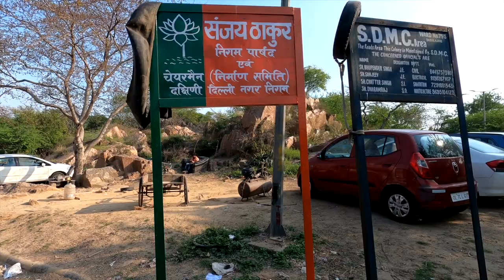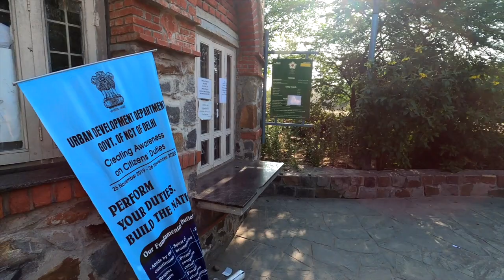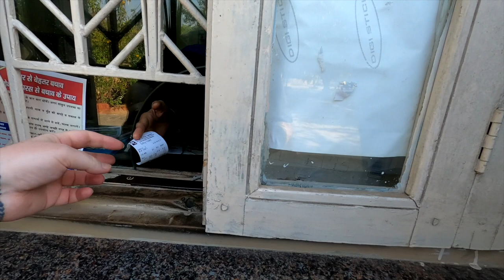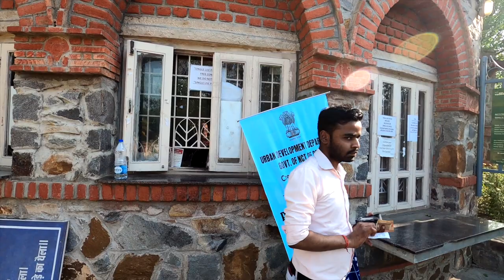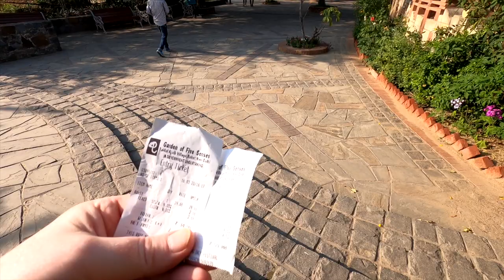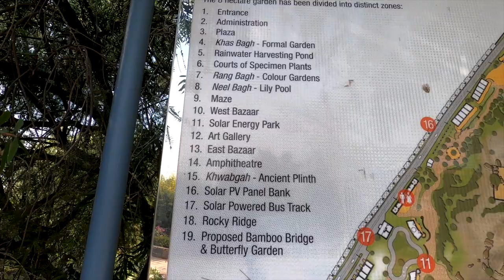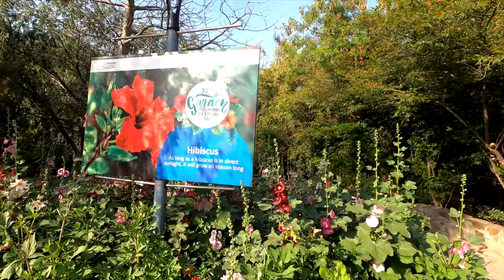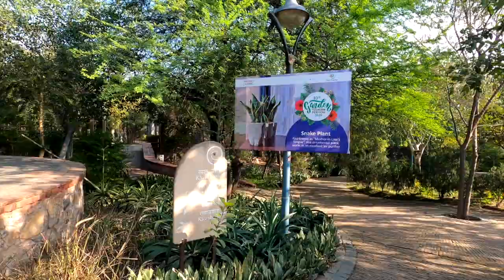Indias hidden BEAUTY: 'Garden Of The 5 Senses' at Saidulajab Saiyad Ul Ajaib - Part 1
Hey Guys

Hope you are all keeping well!

Todays video is of the, in a word, sensational Garden of the 5 Senses in Saidulajab Saiyad Ul Ajaib. I'm currently in lockdown in Saket which is around a 20 minutes walk away.

I so enjoyed going here as it was pure bliss, tranquility and after being locked away for nearly 2 months solely editing a backlog of video this was my first day out to explore more and enjoy!

It was recommended to me by a chance encounter with an Indian guy who spoke English so well that we spoke for a couple hours in a park near me, but with lockdown now in place for another 21 days I've not been able to go back but I did manage to go to the beautiful gardens and film a lot!

Previously I was using Booking.com etc but it was a running theme that they had to many places where the photos didn’t match the hotel being offered...

Check my hotel nightmare here - The DIRTIEST Scam in India with a New Delhi Hotel!;

What I advise and what I got in the habit of doing is arrive in a city early enough to source a hotel yourself as in India as I've mentioned rarely do the online photos match the place.

Please don't forget to give a thumbs up if you enjoyed this video and please do subscribe and hit the notification bell to be informed when I've dropped a new video which is pretty much daily!

I am now caught up to date with editing my backlog of content which was me staying in my previous apartment for 2 months solely editing day in and day out and uploading! NOW moving forward I will be filming and editing daily! But currently have a 21 day lockdown here for the COVID-19 in effect  but I also have a months worth of Chinese footage form Shanghai, Songzi and a few other places to edit.

So I can edit and post the Chinese footage and please check out my Indian travels here;

Have a great day! Stay safe! Keep your mind occupied if you're in lockdown also!